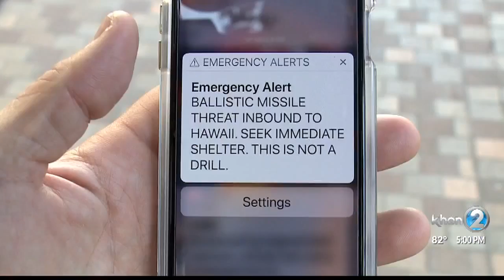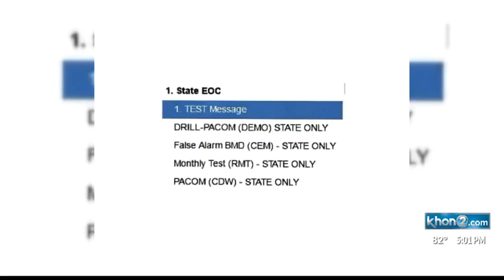FCC explains why some received emergency alerts while others didn't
Saturday's ballistic missile alert mistake caused widespread panic across the state, yet some cell phone users never got the alert.